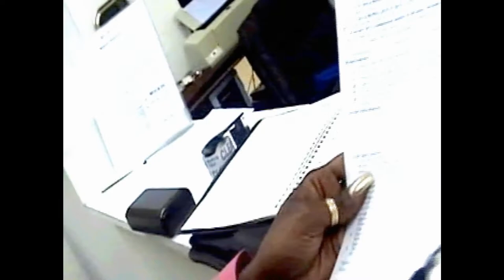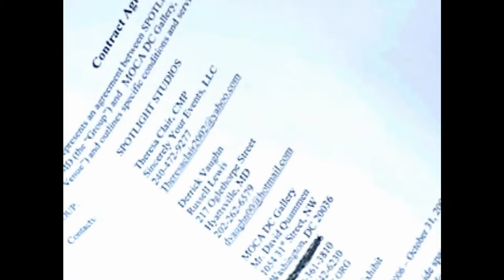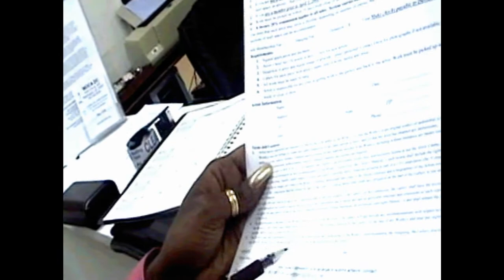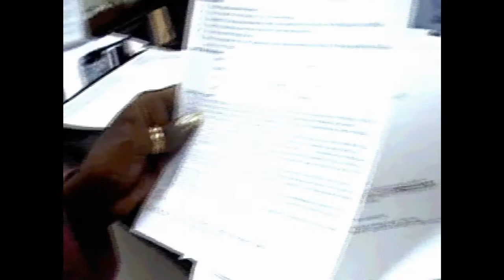The Art of Negotiation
A brief behind the scenes look into some logistics & what being an artist can be like. From art showings in the Washington DC area to wheeling and dealing with an Gallery owner. At the end of the day its about getting the best deal to where both parties are satisfied.
Spotlight Art Studios invites you along to have the experience of what it can be is like in a day in the life of an artist.

This unedited footage is from the documentary The Unknown Artist " A Work In Progress"
Produced by Spotlight Art Studios
For more information of Spotlight Art Studios works please visit :
WWW. SpotlightArtStudios.com